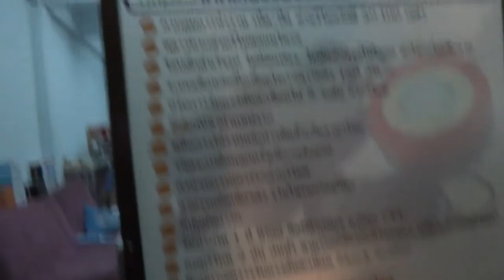สัญญาณกันขโมยรถWave110 085-8686711